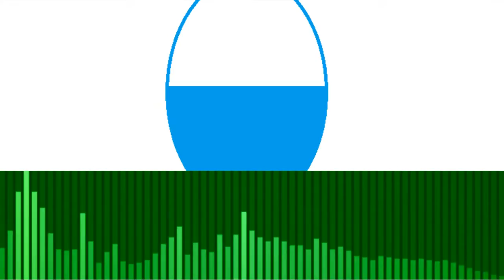[Happy Hardcore] Chill Pill - Home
Track 4 of 4 on Secret Path EP, releasing next week, July 21!